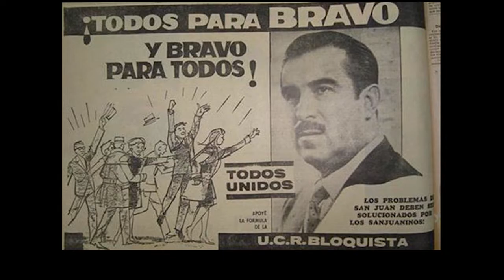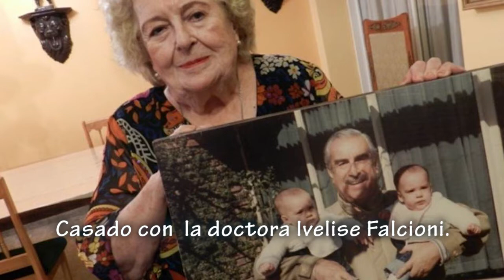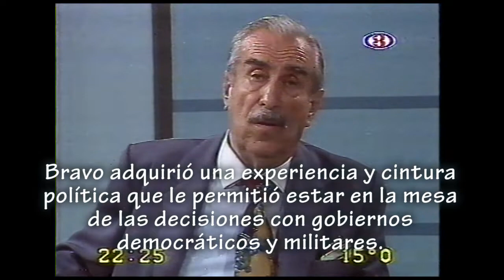LEOPOLDO BRAVO. Bloquismo. Breve biografía. Habla en 1994 en Canal 8 en Momento Político.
Leopoldo Bravo, fue un político y diplomático argentino. Fue un Senador y Embajador en la Unión Soviética, ex URSS, además de tres veces Gobernador de la Provincia de San Juan, conociéndoselo como un caudillo de su provincia.
Nació  15 de marzo de 1919, San Juan y fallecio el  4 de agosto de 2006, en San Juan.
Casado con  la doctora Ivelise Falcioni.
Abogado recibido en la Universidad de Buenos Aires, Bravo era hijo de madre soltera, y siempre se sindicó a Federico Cantoni como su padre. Doña Enoé Bravo asumió por sí el mantenimiento de sus tres hijos, a los que hizo estudiar carreras universitarias.
Bravo adquirió una experiencia y cintura política que le permitió estar en la mesa de las decisiones con gobiernos democráticos y militares.